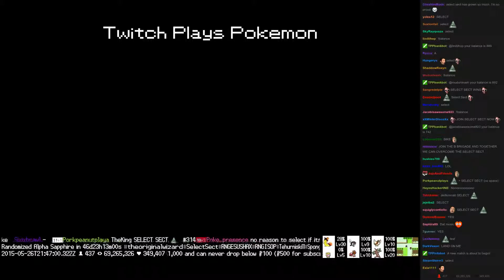Twitch Plays Pokémon Battle Revolution - Match #13519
Match #13519 [Blue: Sandslash, Metapod, Gloom] vs [Red: Marowak, Trapinch, Victreebel]